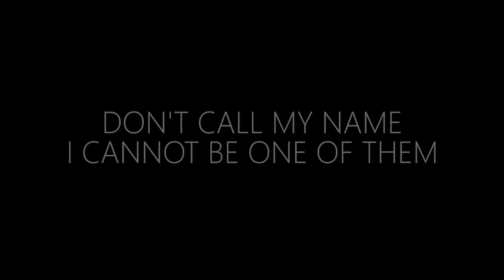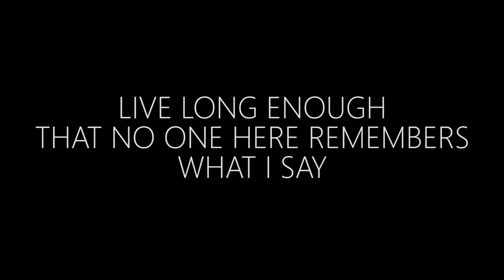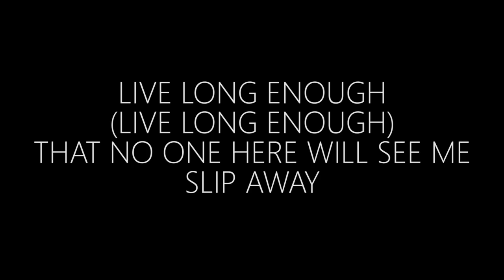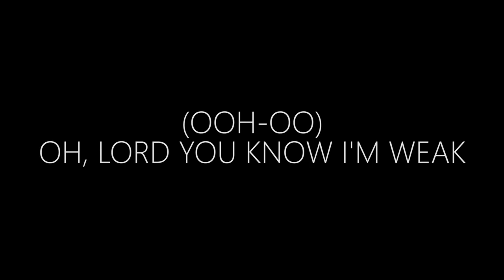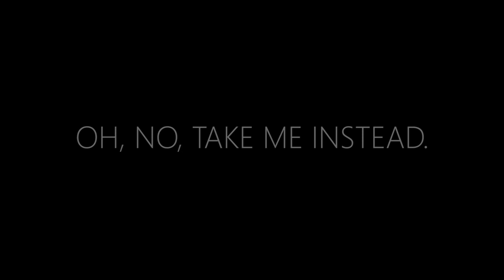Don't Call My Name - LYRICS VIDEO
from the musical "Montgomery"